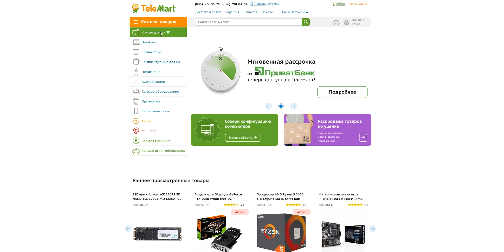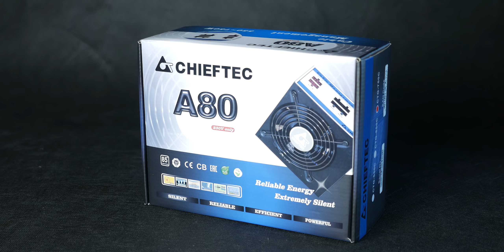Оптимальная сборка ПК на RTX 2060 vs RTX 2070 vs GTX 1070 Ti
Оптимальная сборка ПК на RTX 2060 и сравнение с RTX 2070 и GTX 1070 Ti